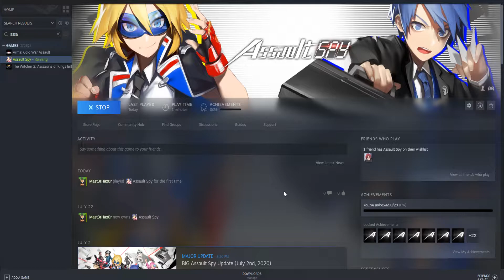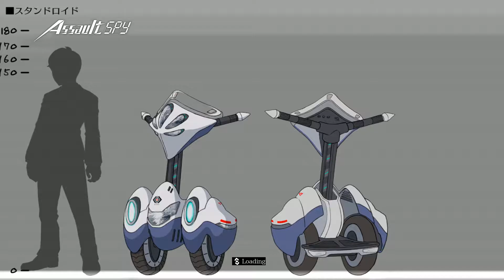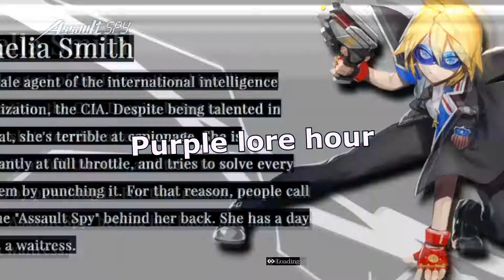Assault Spy???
Compared to what I expected, this is surprisingly good. Devil may cry is better than hentai after all